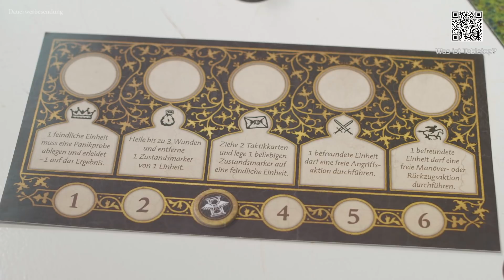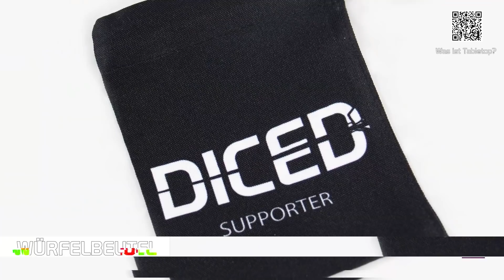Road to a song of ice and fire #5 | Die zweite Garde | Lannister (Denis) vs. Stark (Bell) | DICED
In diesem Video führen wir unsere Serie Road to A song of ice and fire weiter. Tabletop im Game of Thrones Universum. Ganz geil.

Gute Links von und für DICED:
► Offizielles DICED Merchandise bei Fantasywelt:

Die Themen des Videos im Detail:

Road to A Song of ice and fire #5:
Während Daenerys Targaryen und John Snow sich gemeinsam um Westeros mit Cercei im TV streiten, treten heute Annabelle und ich auf dem Feld der Ehre gegeneinander an. Vor einigen Wochen haben wir zusammen mit Dennis und Nikolaus unsere ersten Boxen des A Song of ice and Fire Miniaturenspieles ausgepackt und in wahnsinnigen 2 ½ Wochen bemalt. In der letzten Folge haben wir das erste Spiel zwischen Nikolaus und Dennis gesehen und nun treten Ananbelles Stark gegen meine Lannister an.